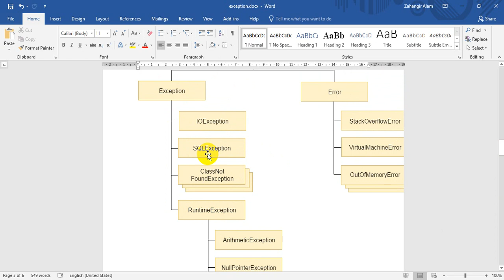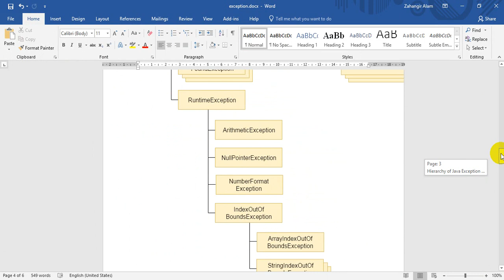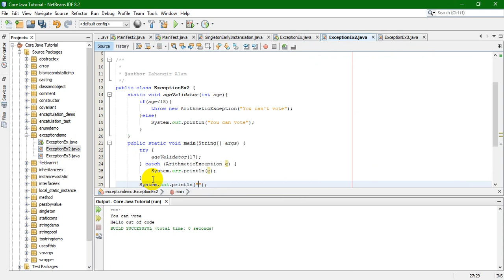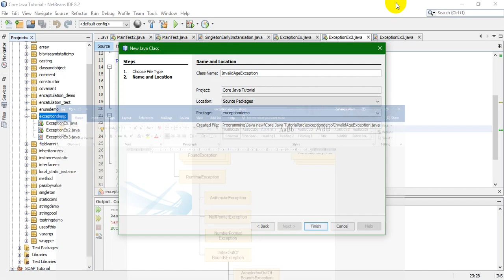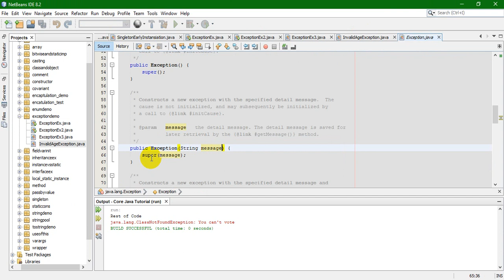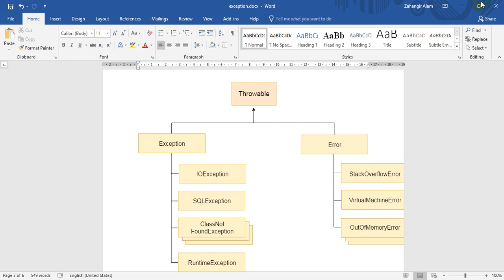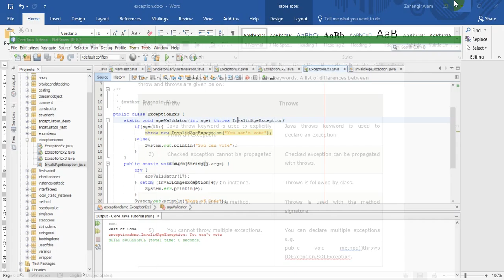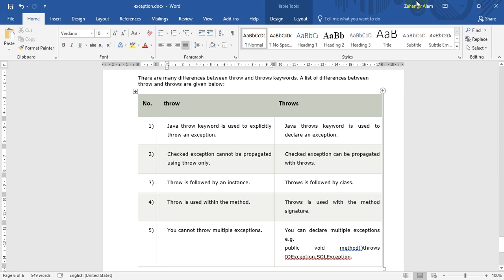37. Core Java -Exception handling throw-throws & custom exception with live coding (Bangla tutorial)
Custom Exception in Java
Use of throw and throws